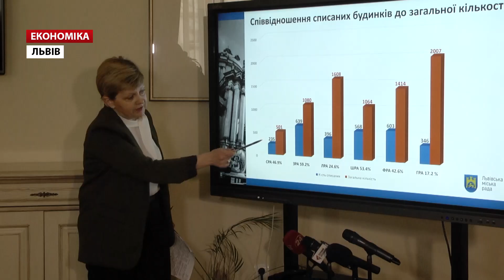Восени у Львові стартує нова програма співфінансування ремонтів житлових будинків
Восени у Львові стартує нова програма співфінасування ремонтів житлових будинків. Скористатися грошима з міського бюджету зможуть мешканці будь-якого багатоквартирного помешкання. У новій програмі чітко вказані частки, які вноситимуть місто та мешканці будинку.